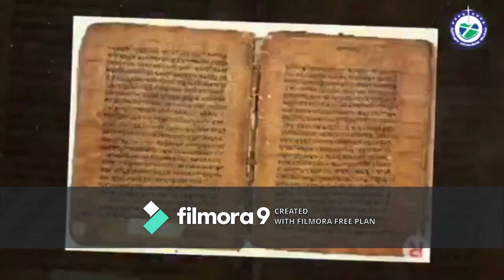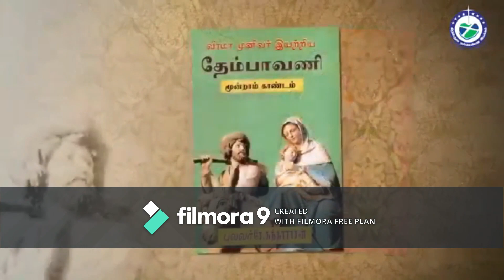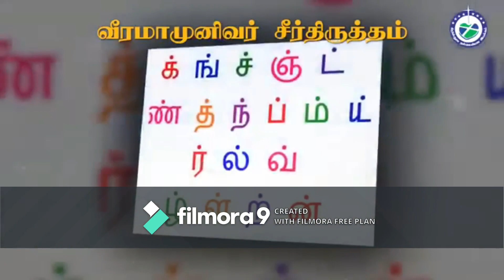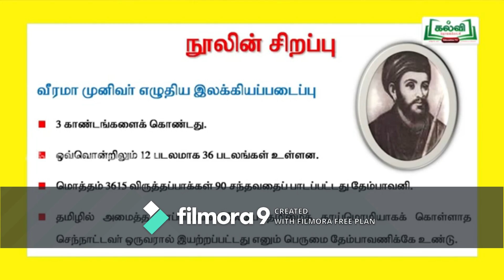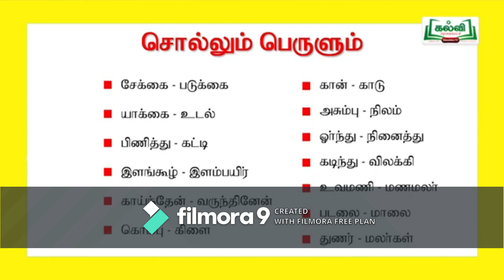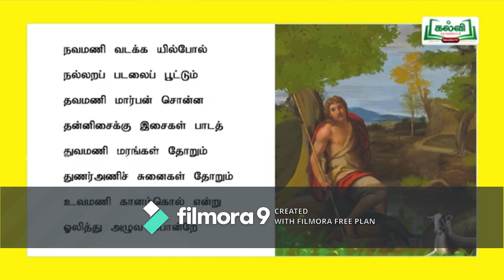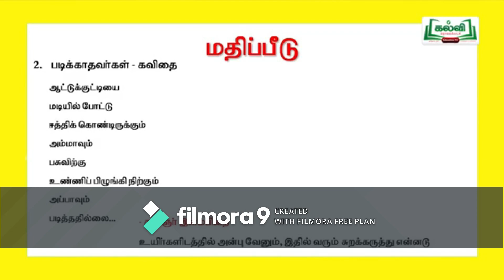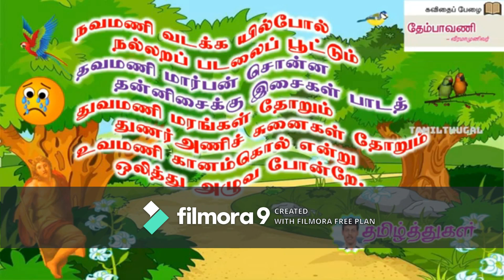TAMIZ KARKA KASADARA /STD-X -TAMIL /KAVITHAI PAZHI/THEMBAVANI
STD-X TAMIL/ KAVITHAI PAZHI-THEMBAVANI/ INTRODUCTION / LIFE HISTRORY OF VEERAMAMUNIVAR /SHORT HISTORY OF THEMBAVANI.